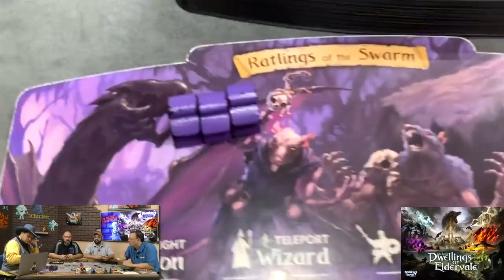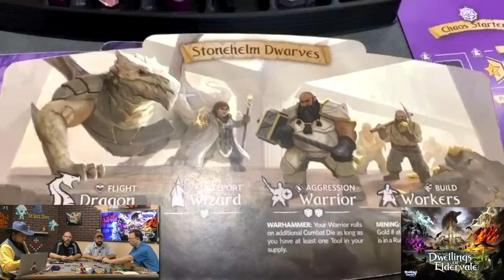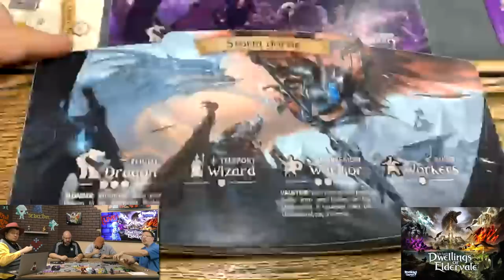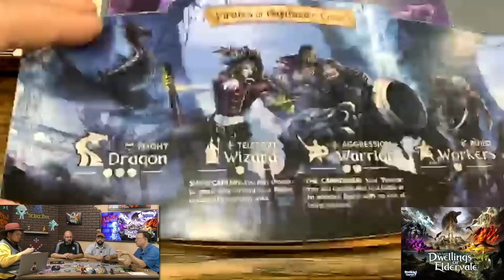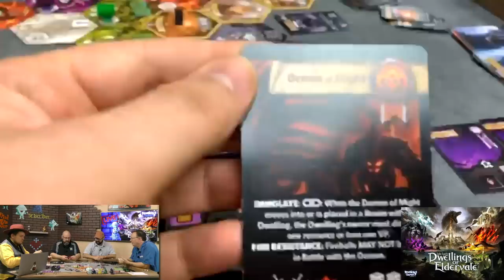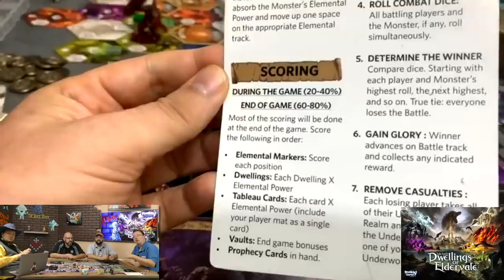Live Play-through of Dwellings of Eldervale (Breaking Games)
BGG Link: